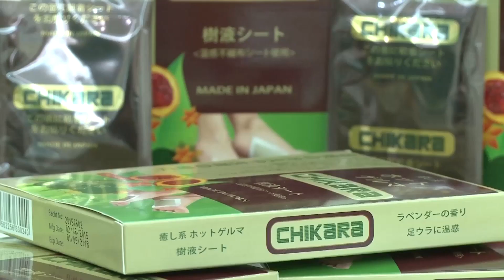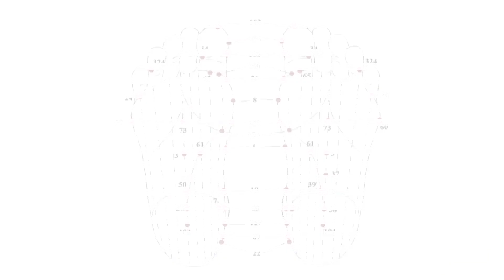Xây dựng hệ sinh thái khởi nghiệp và đổi mới sáng tạo trong nông nghiệp